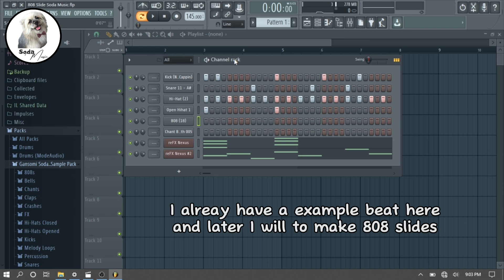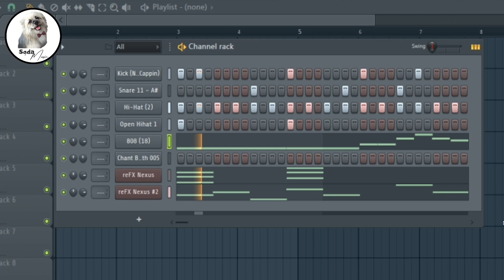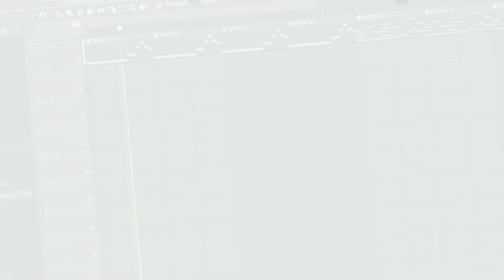How to Make 808 Slide in Fl Studio Tutorial Beginners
Tags ignore:
how to make 808 slide in fl studio,how to make 808 slide,how to make 808 slides ul drill,how to make 808 slides in fl studio,beat making,beat maker,making beats,fl studio tutorial,fl studio
tips,fl studio for beginners,808 slides tutorial,808 slides drill,808 slides fl studio